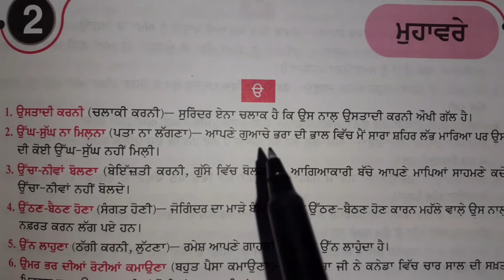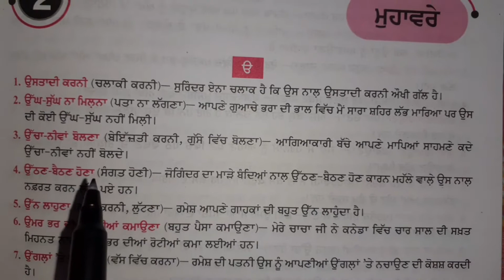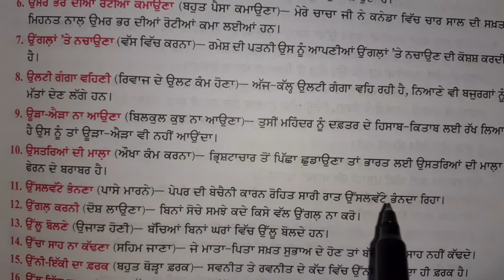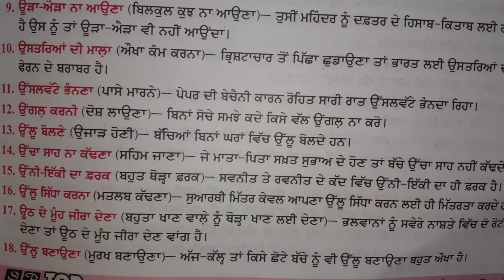punjabi muhavare | class 9th | term 2 | cbse/PSEB |punjabi vyakaran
punjabi muhavare class 9th term 2 cbse/PSEB
class IX cbse/PSEB punjabi muhavare
class IX muhavare punjabi cbse/PSEB term 2
muhavare class 9th term 2nd cbse/PSEB